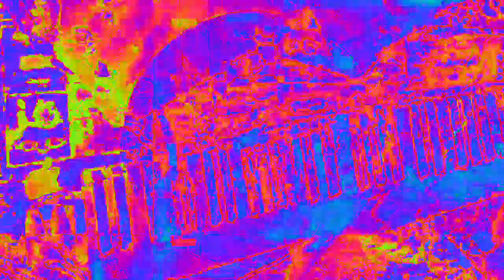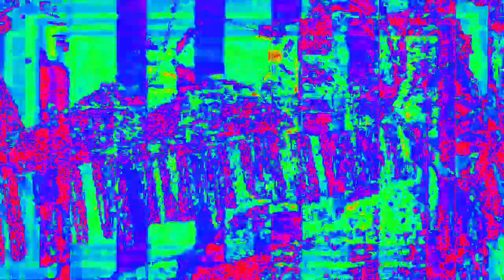[EPILEPSY WARNING] Movie 23 02 14 02h28m32s